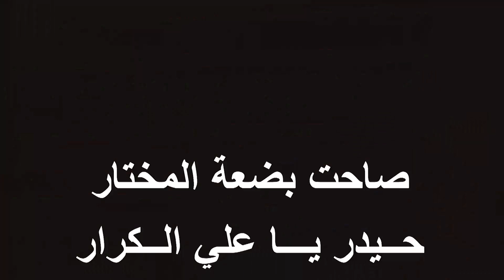Night 1 | Seyed Baha Alhelou | Fatemiya 2 | 1438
Husseiniat Alrasool Alaatham alkarbalaiea of South Australia
حسينية الرسول الأعظم الكربلائية في جنوب استراليا

2 Pedder Cresent, Regency Park 5010 S.A